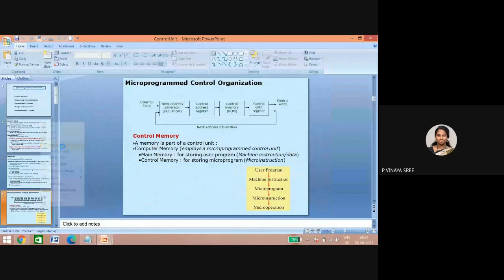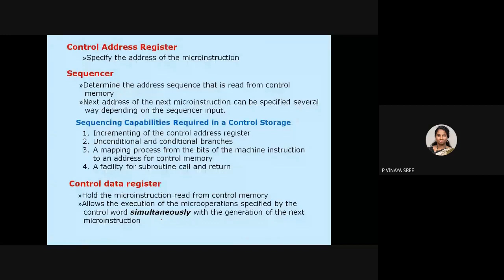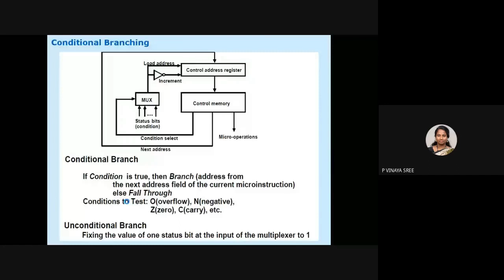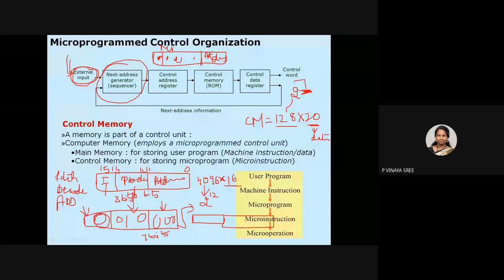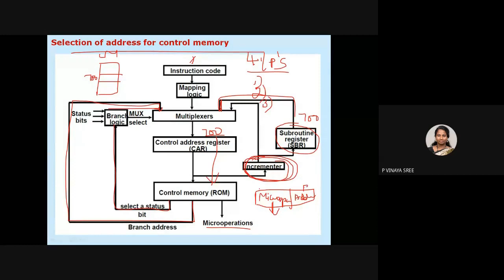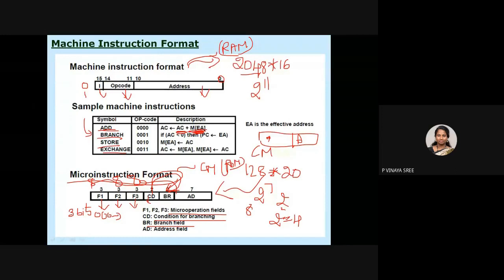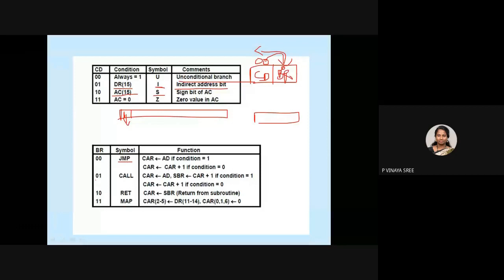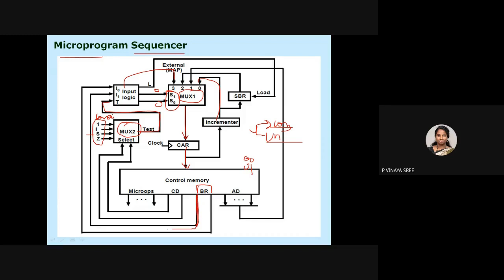Micro Programmed Control Unit-part-2